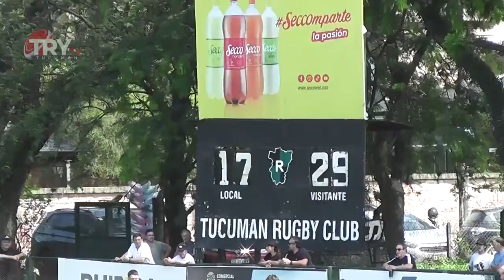Tucumán Lawn Tennis 17 - SIC 29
Compacto del partido. 36° Edición del Torneo Nacional Veco Villegas, para los clubes campeones provinciales de la división M19. Video gentileza de Félix Cerrutti - Try Tv Tucumán | Foto de Christian Mas (26/11/23).